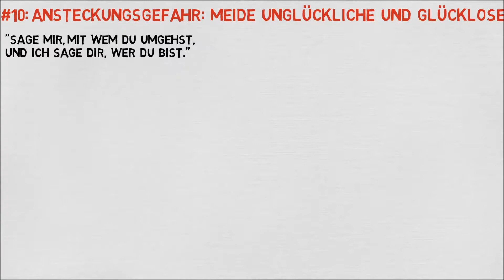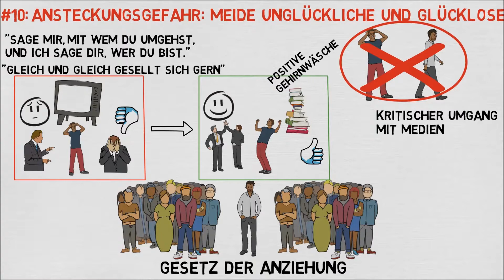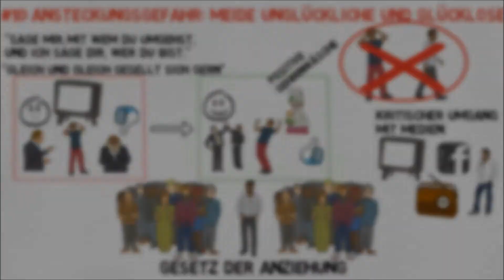#10: Ansteckungsgefahr: Meide unglückliche und glücklose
Gesetz 10
Ansteckungsgefahr: Meide Unglückliche und Glücklose
Man kann an den Leiden anderer sterben - Seelenzustände sind so ansteckend wie Infektionskrankheiten. Sie glauben vielleicht, einen Ertrinkenden retten zu müssen, doch in Wahrheit beschwören Sie Ihren eigenen Untergang herauf. Die Glücklosen ziehen das Unglück an, und sie werden es auch über Sie bringen. Suchen Sie statt dessen die Gesellschaft der Glücklichen.

Die 48 Gesetze der Macht auf Amazon.de

Ein kostenloses Hörbuch deiner Wahl